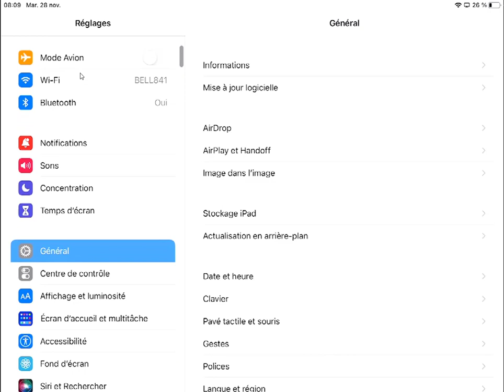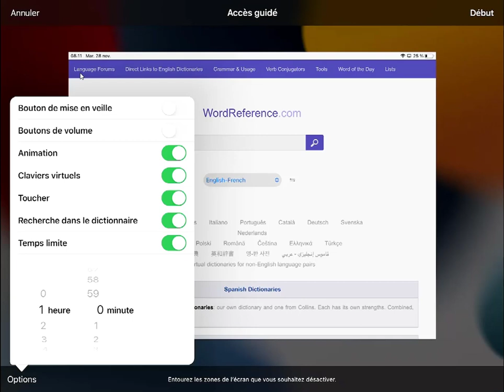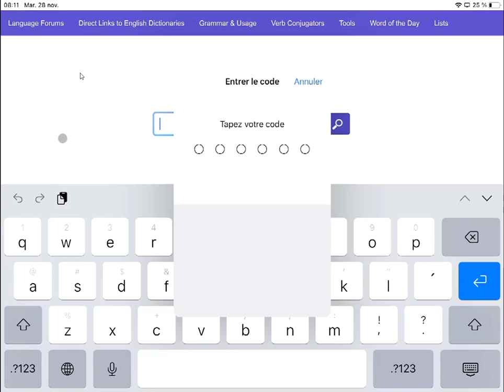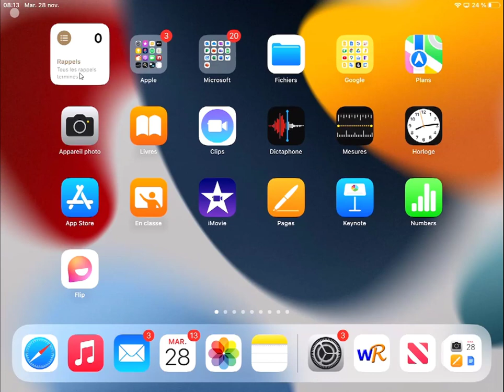WordReference - Utiliser l'accès guidé